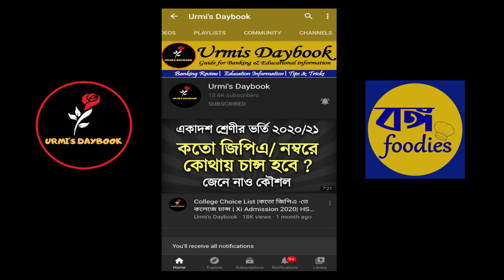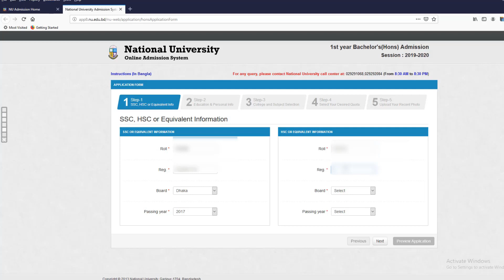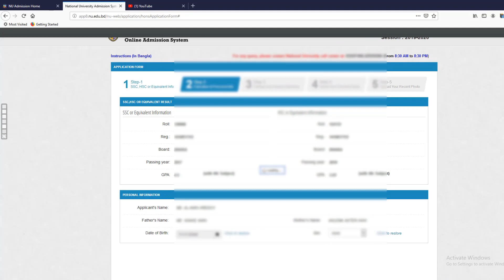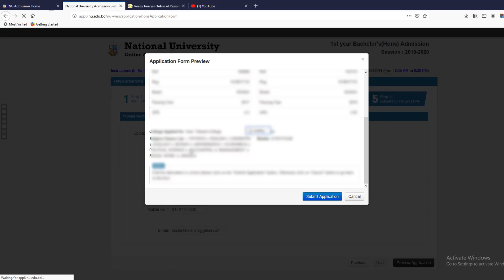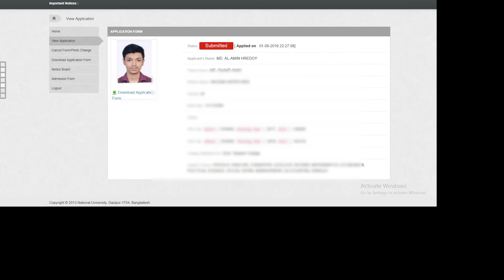NU Honours 1st Year Online Apply Process।অনার্স ভর্তি অনলাইন আবেদন|NU Online Application Form FillUp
My another channel:
Bongo foodies: